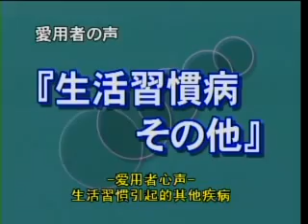Super Lutein Japanese Testimonial-识霸日本见证 - Super Lutein & Izumio活美水 Testimonial 识霸/S Lutena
Watch other Japanese also benefited from Super Lutein.